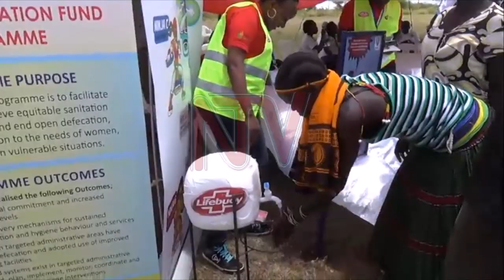Karamoja’s hand washing at 10% compared to National average 36%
Karamonja region has the lowest level of hand washing at 10% compared to the National level at 36% which is still very low. South western Uganda is leading in hand washing followed by Teso region. This was revealed as Uganda yesterday joined the rest of the world to celebrate the global hand washing day at Matanyi primary school in Napak district. State minister for environment Dr. Mary Goretti Kitutu revealed that studies have showed that if people washed hands in Uganda over 60% of the diseases would be avoided and government would save money spent on treating these diseases#NTVNews